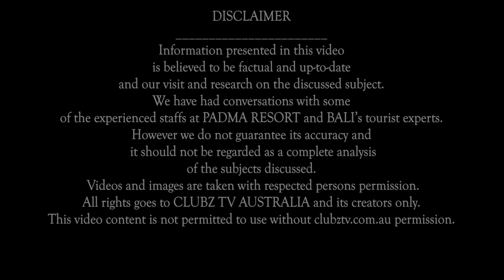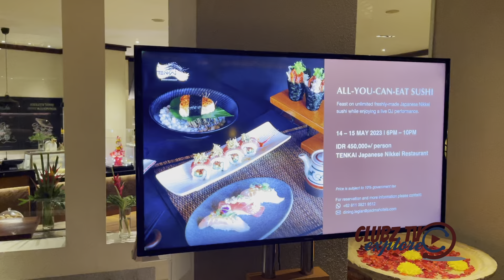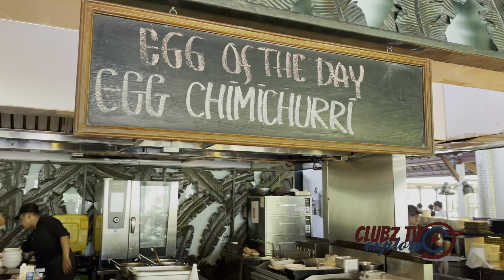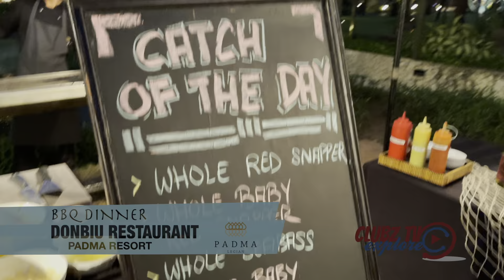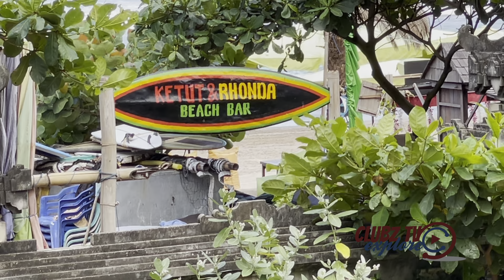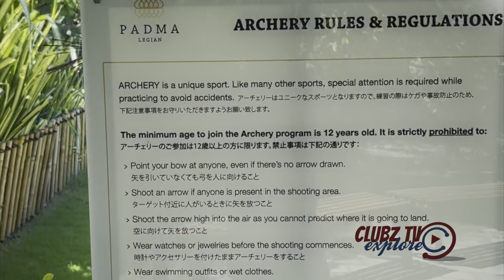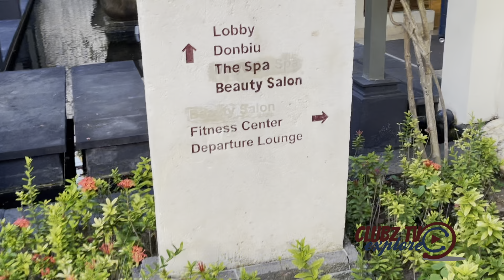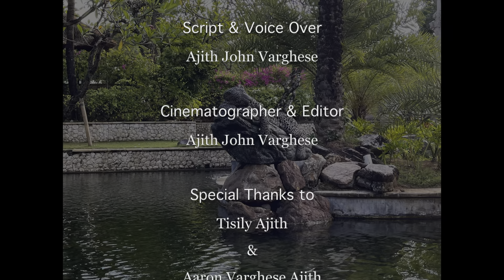Padma Resort Legian | What you need to know for a fun escape to Bali (HDR)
The gorgeous Padma resort in Legian! Whether you're looking for a serene escape or a fun-filled family vacation, this resort has everything you need for a memorable stay.
First of all, the location is unbeatable. Situated just steps away from the stunning Legian beach, you'll have easy access to the crystal-clear waters and soft white sand. And when you're not soaking up the sun, the resort's lush tropical gardens offer the perfect oasis for relaxation.
The rooms are spacious and beautifully decorated with modern amenities. The resort has a range of room categories to choose from, so you can pick the one that suits your needs. The staff is friendly and always ready to help you with anything you need.

There are plenty of activities to keep you entertained during your stay. From a refreshing swim in the pool to a relaxing spa treatment, there is something for everyone at Padma Resort Legian. You can also take a stroll to the nearby Legian Beach and enjoy the breathtaking views.

The food at the resort is nothing short of delicious! With a variety of cuisines on offer, you will be spoilt for choice. You can enjoy your meals by the pool or in the comfort of your room.

Overall, if you are looking for a luxurious and relaxing getaway in Bali, then Padma Resort Legian is the perfect place for you! You will leave with unforgettable memories and a desire to return to this enchanting paradise soon!

*(HDR Quality)